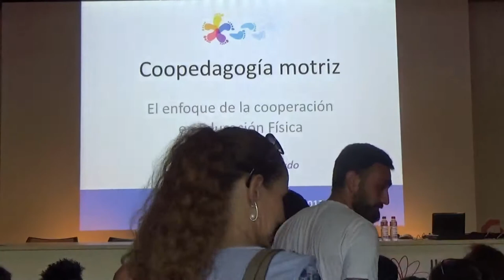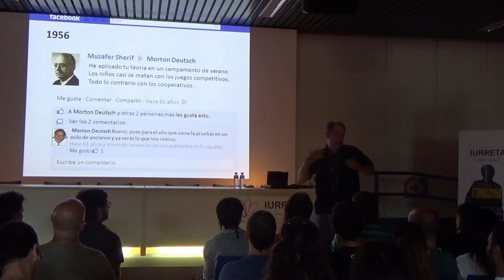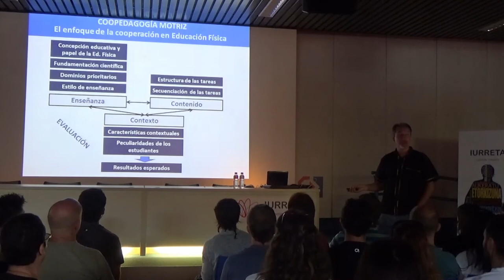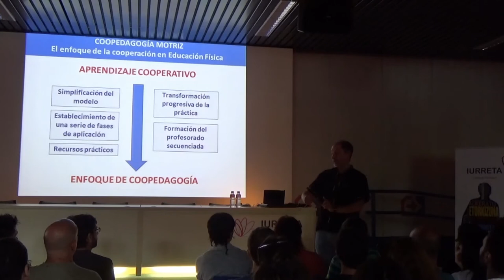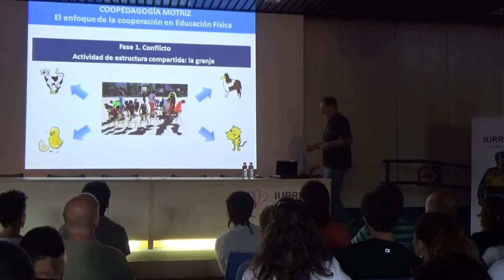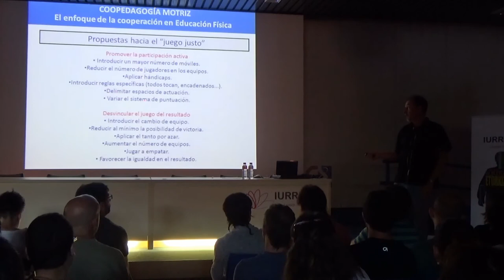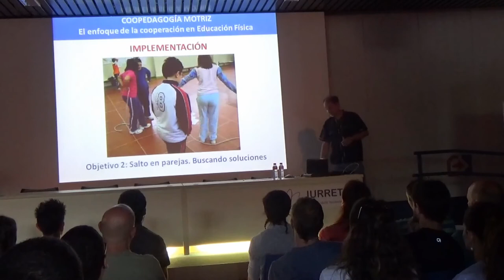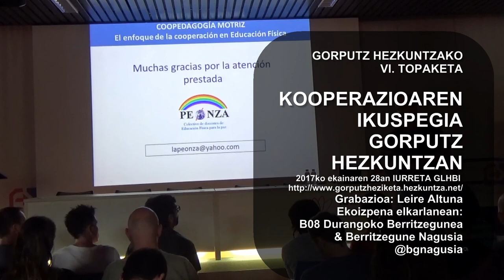El Enfoque de la Cooperacion en Educacion Fisica by Carlos Velazquez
@gorputzhez aurkezten Carlos Velázquez Callado Kooperazioaren ikuspegia Gorputz Hezkuntzan. GORPUTZ HEZKUNTZAKO VI. TOPAKETAn @bgnagusia-k eta Durangoko B08ren ekoizpena